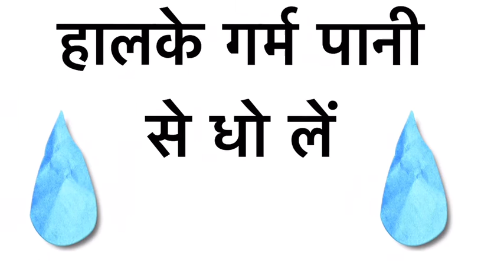How to remove sun tan on face | sun burn home remedies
Suntan kaise hataye
Remove sun tan treatment at home
Home remedy for sun burn
Sun burn on face